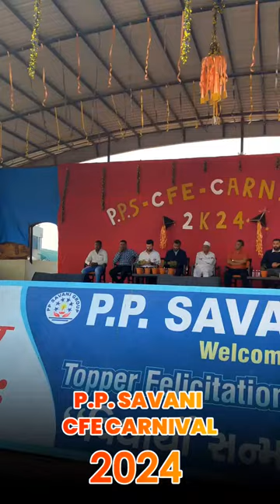PP Savani School CFE Science & Commerce Carnival 2024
Step into a world of enchantment at the PP Savani School CFE Science & Commerce Carnival 2024, where tradition meets innovation in a spectacular fusion of culture and education. Witness the magic unfold as the timeless epic, Ramayana, is brought to life in a breathtaking 15-minute performance, showcasing the incredible talent and creativity of our students. The campus comes alive with the vibrant energy of the Ram Raily, a unique and immersive experience that adds a modern twist to the age-old narrative.

But that's not all – prepare to be mesmerized by the dynamic dance performances of our talented students, who take the stage with grace and passion. The carnival is a celebration of knowledge, creativity, and cultural richness, marking a significant milestone as India's first school function to feature such a diverse array of performances. Join us on this unforgettable journey, where tradition and innovation converge to create memories that will last a lifetime.